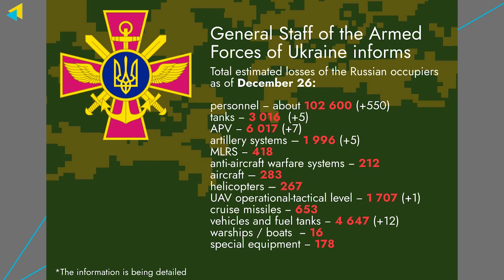Les carences de l'armée russe découvertes lors de la guerre contre l'Ukraine.L'Ukraine en flammes#10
Il y a un an, avant que la Russie ne lance son invasion à grande échelle, l'armée russe se classait très haut dans le palmarès des superpuissances militaires du monde. Cependant, très vite après que l'armée russe a commencé à agir dans la vraie vie, sur le champ de bataille, et non en parade devant les murs du Kremlin - il est devenu évident qu'elle était incapable d'atteindre les objectifs fixés. Comme nous le savons maintenant, les Russes prévoyaient sérieusement d'être au centre-ville de Kyiv dans les premières heures. S'est avéré. En réalité, depuis plus de 10 mois, ils tentent de conquérir la petite ville de Bakhmut dans la région de Donetsk. Et ils échouent encore largement, même au prix de dizaines de milliers de vies russes gâchées pour rien. Regardez l'Ukraine en flammes #297 pour découvrir combien de Russes sont déjà morts sur le sol ukrainien, et pourquoi encore plus les rejoindront bientôt.

Invités :

Colonel Archil Tsintsadze, Expert militaire
Viktor Yahoun, Général de division du Service de sécurité de l'Ukraine

🇺🇦💰 Comment vous pouvez aider l’Ukraine contre l’agression russe :

👉🏻 Revenez vivants (travaille directement avec le commandement et le personnel des unités militaires, achète des caméras thermiques infrarouges, des lunettes de vision nocturne, des hémostatiques, etc);

👉🏻 CO Fondation caritative Serhiy Prytula (achète des fournitures pour l'armée ukrainienne, tels que des gilets pare-balles, des munitions, des trousses de premiers soins, des voitures et des véhicules tout-terrain, de l'aide humanitaire pour les civils et de la nourriture pour les animaux);

👉🏻 UNITED 24 (a été lancé par le président ukrainien Volodymyr Zelenskyi en tant que principal lieu de collecte de dons caritatifs en faveur de l'Ukraine. Les fonds seront transférés sur les comptes officiels de la Banque nationale d'Ukraine et alloués par les ministères désignés pour couvrir les besoins les plus urgents)

👉🏻 Army SOS (gère les achats de munitions nécessaires, de protections, d'installations d'intercommunication et de reconnaissance, etc. et livre directement toutes les marchandises);

👉🏻 Vostok SOS (collecte des fonds pour divers besoins de l'armée);

👉🏻 Phoenix Wings (fournit l'équipement et les uniformes appropriés, des protections individuelles non létales (gilets, casques), le traitement requis des soldats blessés et la réparation des bâtiments utilisés par l'armée).